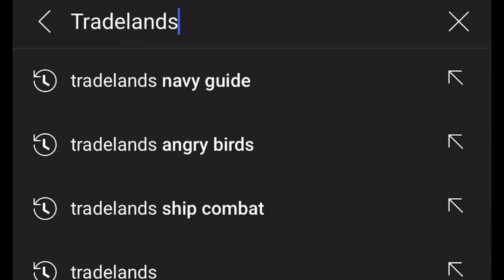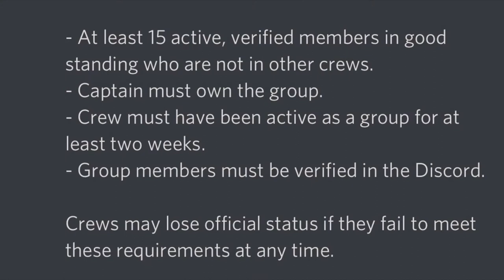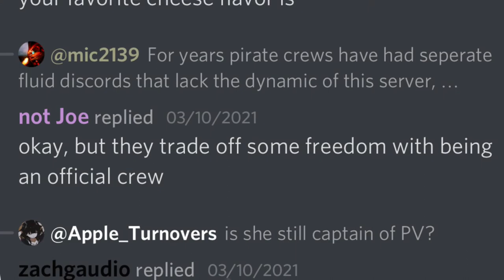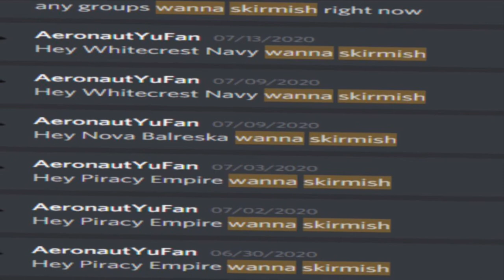Tradelands - Pirate Crew Guide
Thanks a lot for watching my third Tradelands video!

Timestamps:

0:00 - Introduction
0:29 - Current official crews
0:47 - Time zones for each crew
1:31 - How to join an official crew
2:00 - How to get officialized
2:29 - The Pirate King
3:03 - Perks of being in an official crew
3:51 - Different things you should know in a crew
5:42 - End